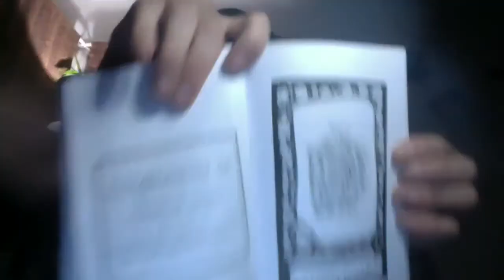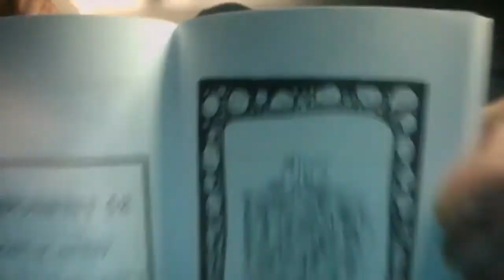The 1st TETHER • Vanessa Kindell & Sumerian Witchcraft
Slither hither weirdos and witches, here's my video interview with Sumerian Witch, Charm The Water contributor, Musician and Podcaster Vanessa Kindell!

Pragmagick Interview #22

EPISODE NOTES / LINKS:

Vanessa Kindell is a brilliant scholar of Sumerian Witchcraft, a contributor to The Peacock Goat Review and podcaster of "Butterflies and Incantations."  We talk about punching practice with Sumerian deities, punching tornadoes with group magick, and what it means to punch personal ritual with the root of all western esotericism.

Divine with the DISRUPTION GENERATOR from Eric J. Millar @

† “PRAGMAGICK is A MULTI-MEDIA GRIMOIRE conjured, conducted and curated by REVEL KEATS ROSZ and produced through the Portland, Oregon based occult-media collective,
WE THE HALLOWED (W†H)

© WE THE HALLOWED / TRAVIS KEATS ROSS /  DAKOTA SLIM HYMNS 2018